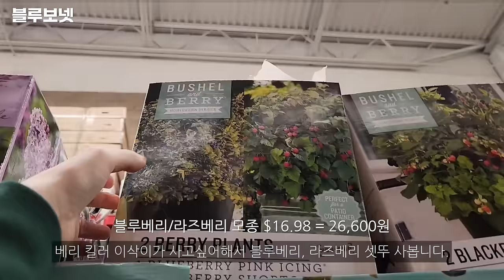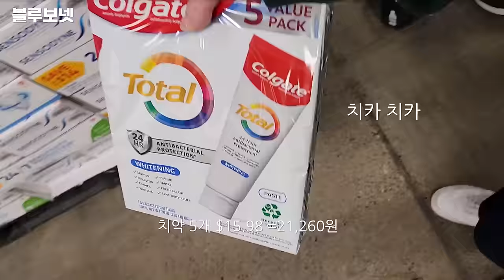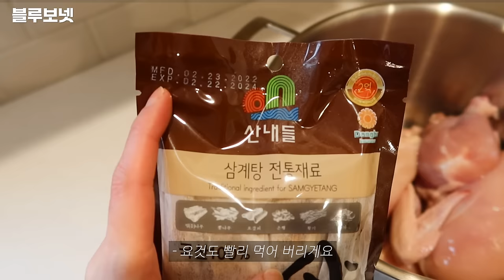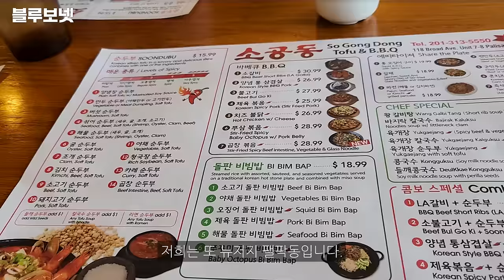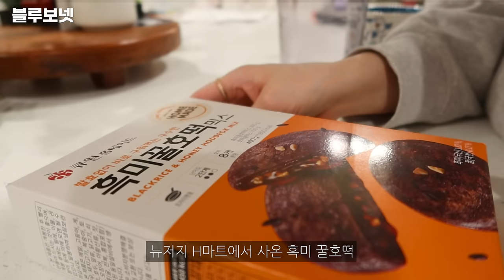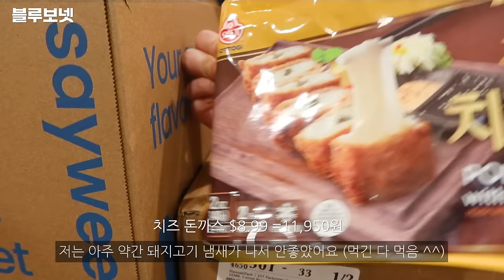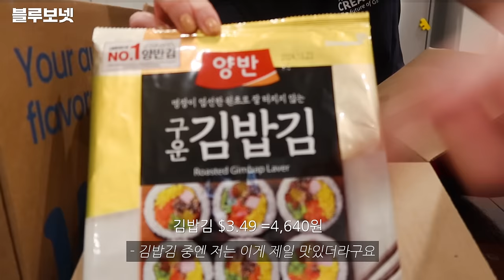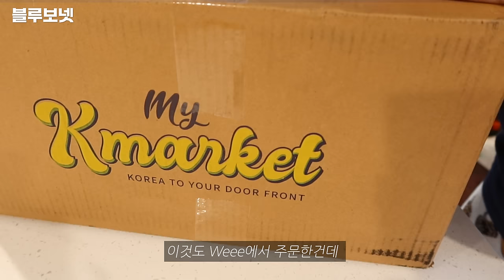SUB) 미국에서 밥해먹고 살기 | 도미 솥밥 | 온라인으로 한국장 보기 (Weee 후기) | 달래 수확 | 뉴욕 주부 일상 브이로그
A M A Z O N   F A V V S !  | 아마존 페이보릿

미국대학원진학 정보 :
제가 예전에 작성한 블로그 포스팅 입니다.

촬영: Galaxy S22, Canon G7x 3

D I S C L A I M E R | 고지사항
I earn small affiliate commissions from Amazon for qualifying purchases through that links / 제 채널 영상 더보기란에 추가된 상품링크 중에는 아마존 추천인 링크가 포함될 수 있으며 추천인 링크를 통해 구매가 이루어질 시 제가 아마존으로부터 커미션을 받습니다.
*This video is NOT sponsored / 이 영상은 광고를 포함하지 않습니다.
*English subtitles are available / 이 영상에는 영어자막이 있습니다.